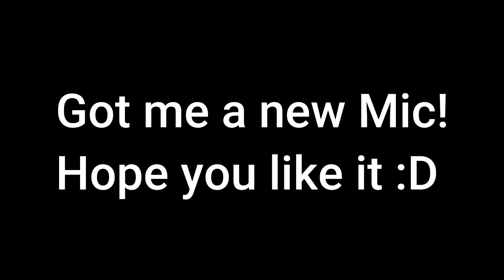Let's Talk About Gaming - Podcast - Ft: Mr_Pieman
Hope you guys enjoyed this Podcast tell us if you would like to see more! Either way have a nice day everyone! :D